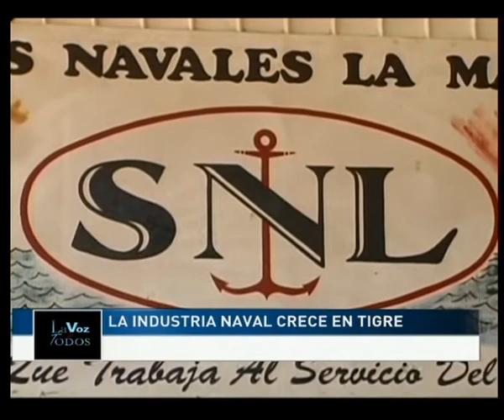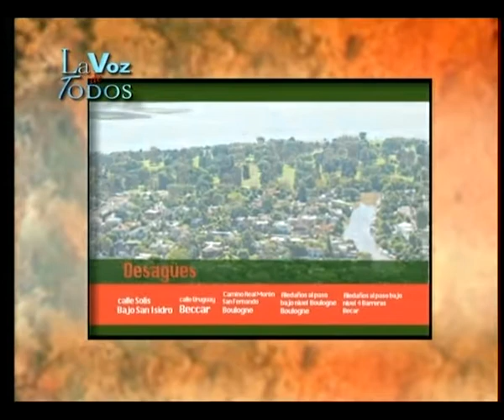31/12/2011 - La Voz de Todos - Jorge Altamira - Frente Izquierda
Mira La Voz de Todos en America24